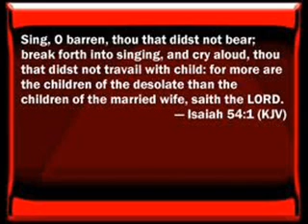y- youtube songs Isaiah 54 "Break forth into singing, Break forth into magnifying the Lord"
Break forth into singing
Break forth into magnifying the Lord
Break forth in rejoicing
And magnifying the Lord x 3

y- youtube songs Isaiah 54
Christian worship gospel music song of praise. Jesus Christ is the Lord-the Messiah is the best full version movie about God online.